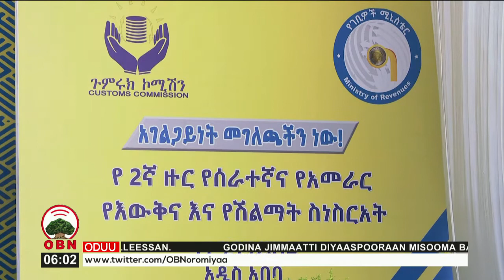Sirna beekamtii kennuu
Seeraan - alummaa galiirratti mul’atu ittisuuf sirna bulchiinsa galii ammayyaawaa hojiirra oolchuun barbaachisaadha jedhan, Minisitira Muummee Itti Aanaa fi Ministirri dhimma alaa Obbo Dammaqaa Mokonnin.

Ministeerri galiiwwan, Bulchiinsi lootorii biyyaalessaa fi koomishiniin gumuruukaa badhaasaa fi beekamtii marsaa 2ffaa hojjettoota, hooggantootaa dhaabbataaf beekamtii kenneera.